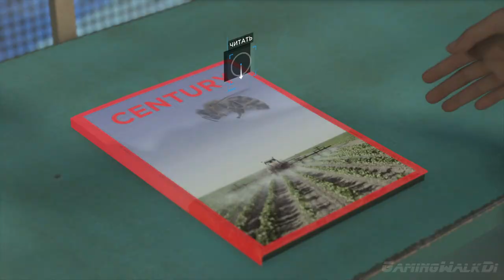DETROIT: Become Human, Прохождение Без Комментариев - Часть 7: Беглянки [PS4 PRO | 1080p]